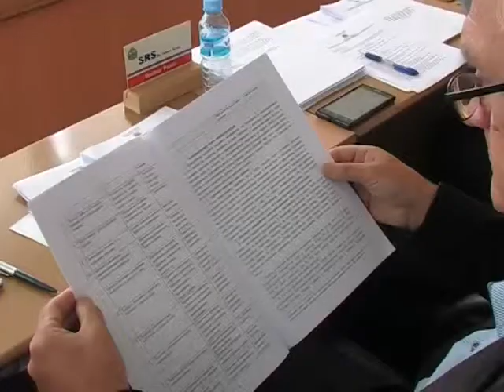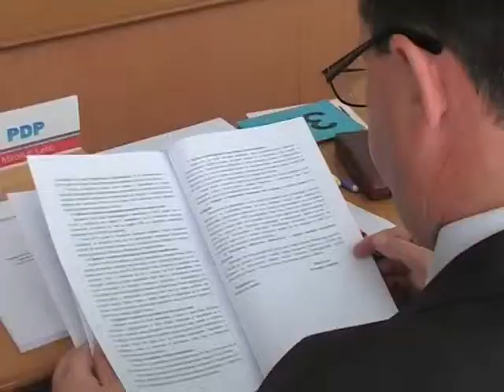TESLIĆ - 25. REDOVNA SJEDNICA SKUPŠTINE OPŠTINE 27.05.2015.